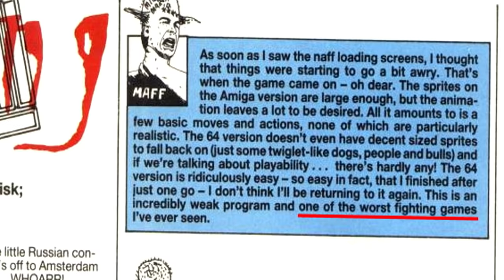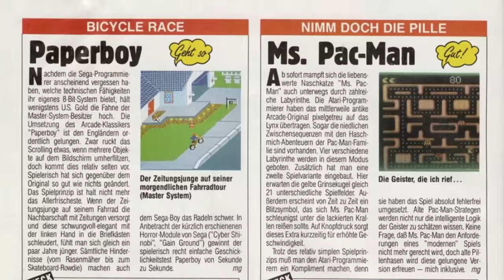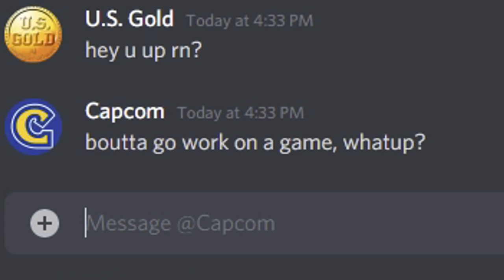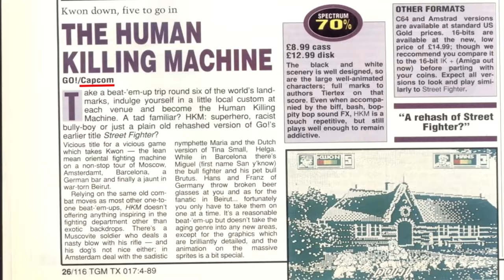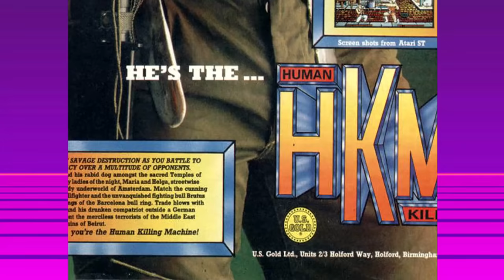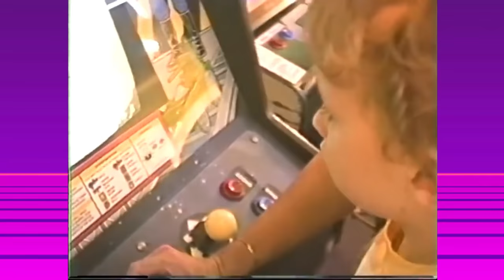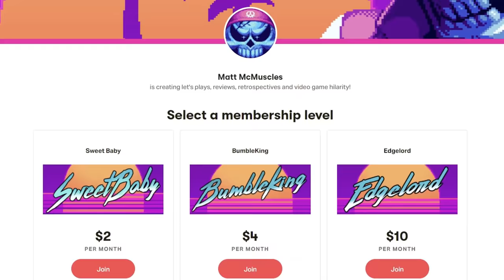Human Killing Machine - The Worst Fighting Game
The history of HKM was sourced from The Bad Game Hall of Fame, which has tons of other great articles!

Thanks to Maff for the cameo!